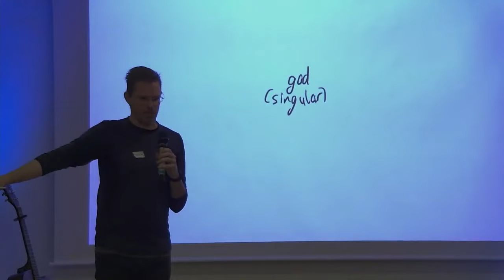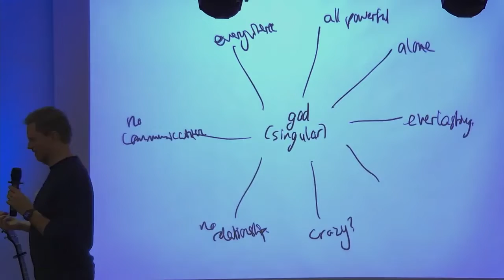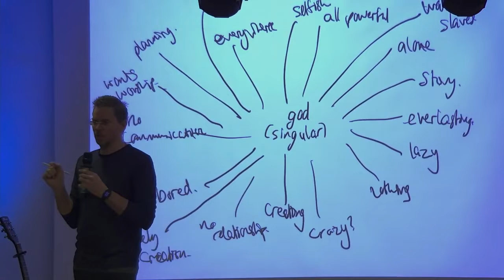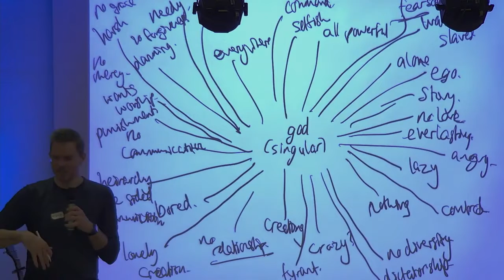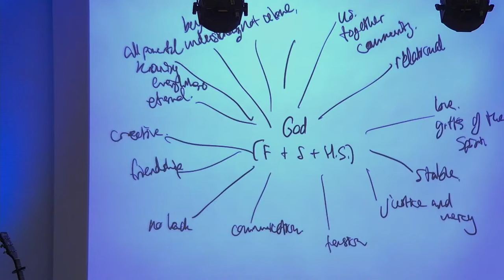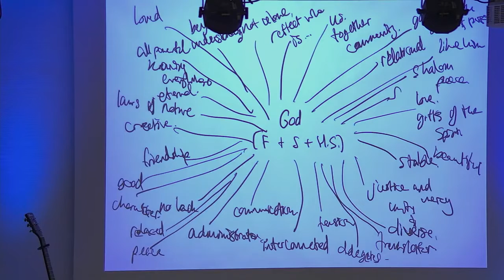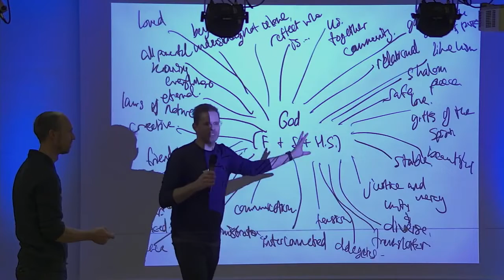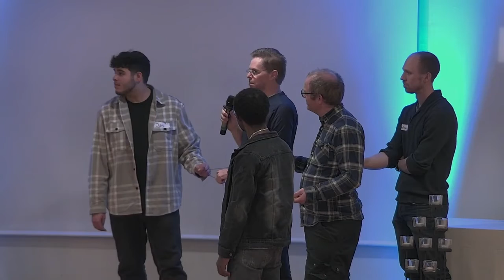Aleck Cartwright 5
What type of god?
English & Swedish